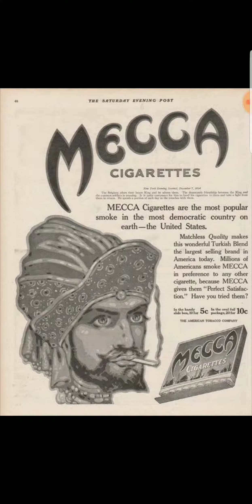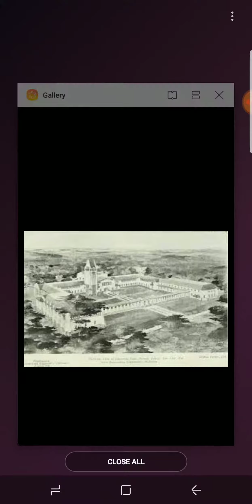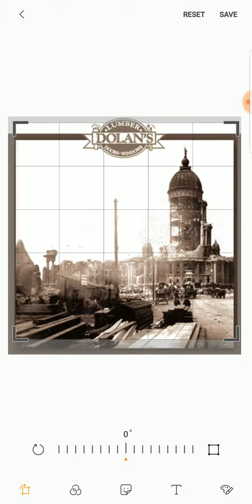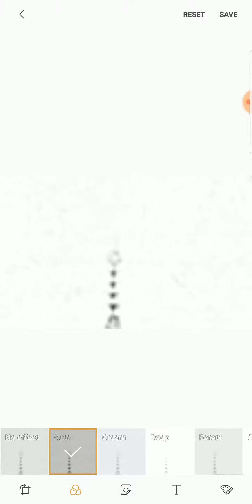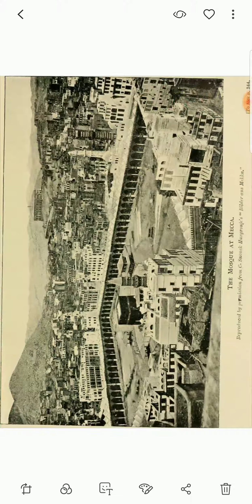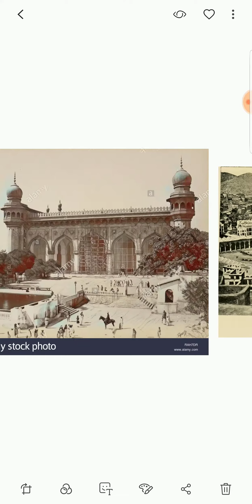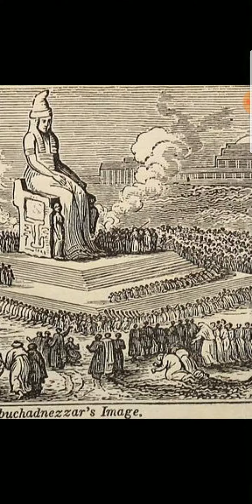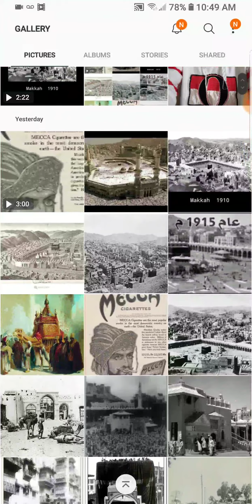A closer look at Mecca for ancient technology/ free DC energy systems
The ancient buildings have been there for centuries. Also, the current regime seems to destroy ancient technology, we need to take stalk in what we had before they destroy it all. We need to sell out ancient free energy systems before the enemy finds it. Publish your findings on line.